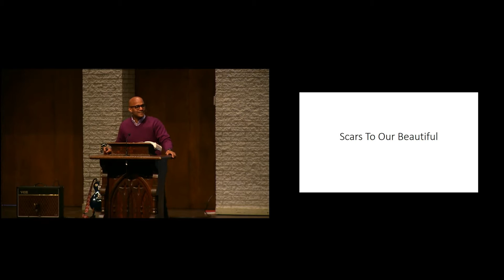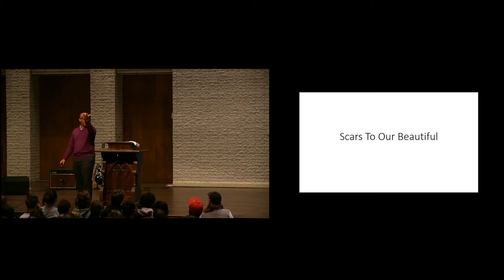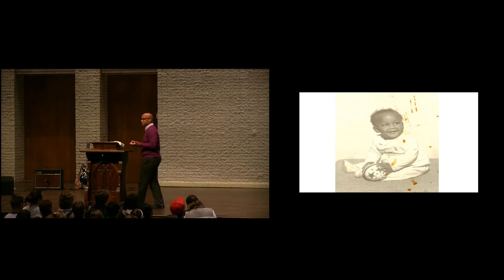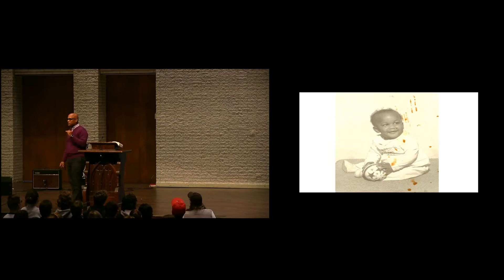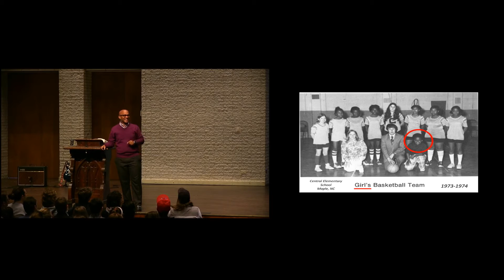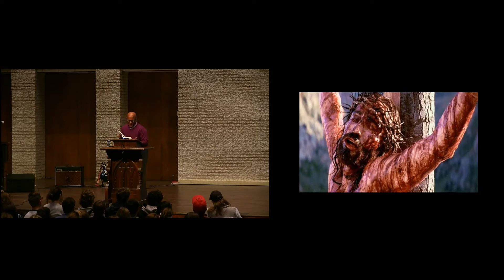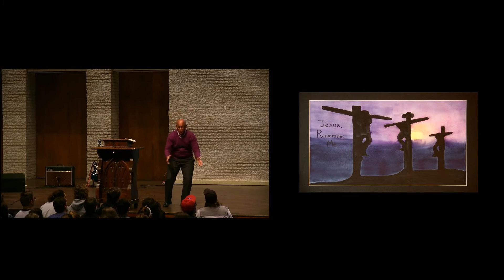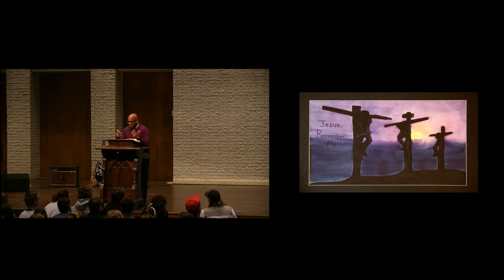Scars to Our Beautiful | Rev. James White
Rev. James White | Pastor | Christ Our King Community Church